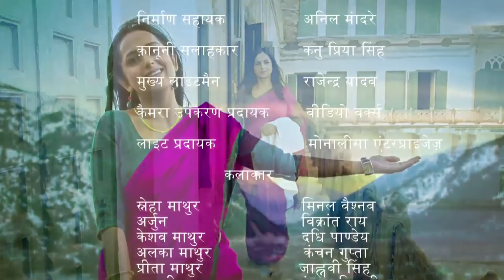Main Kuch Bhi Kar Sakti Hoon | Season 3 | Episode 30 Proud to be Woman